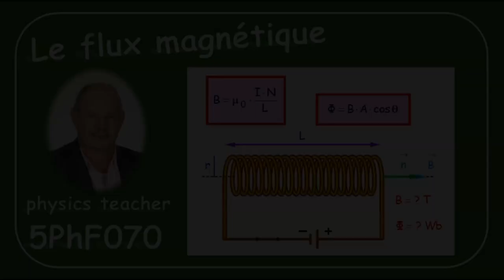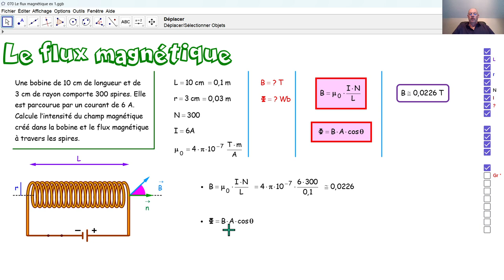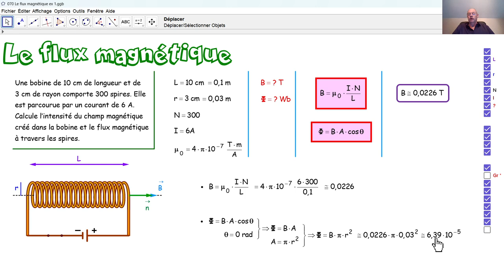Physique 5PhF070 Le flux magnétique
Nous calculons le flux magnétique et l'intensité du champ magnétique à l'intérieur d'une bobine traversée par un courant électrique.